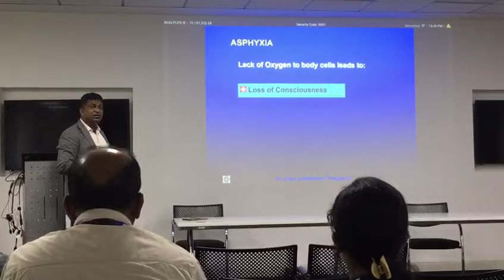What is ASPHYXIA?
Asphyxia is a condition of severely deficient supply of oxygen to the body that arises from abnormal breathing.